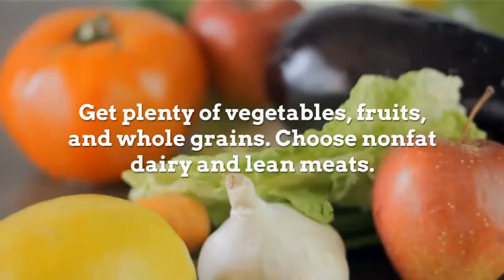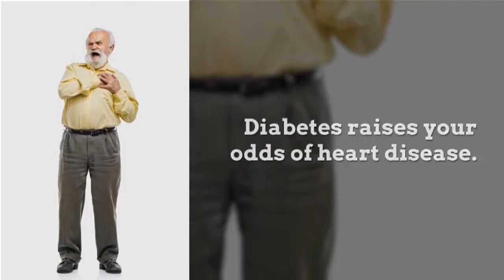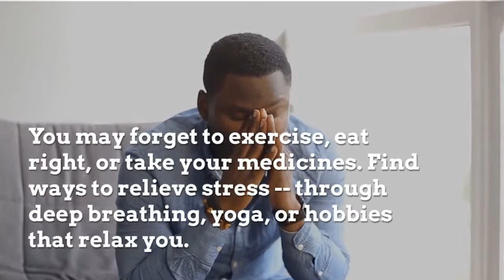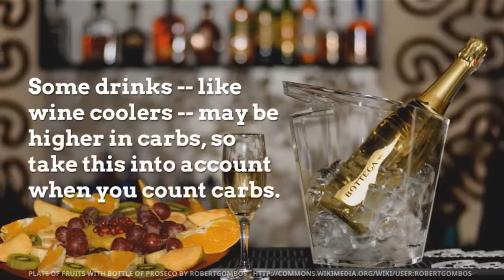How to control your Diabetes | Simple Methods To Control Diabetes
How do you manage type 2 diabetes?
How can you control your diabetes?
How do you lower your blood sugar?
Can you get Type 2 diabetes from stress?
And this video is for you...